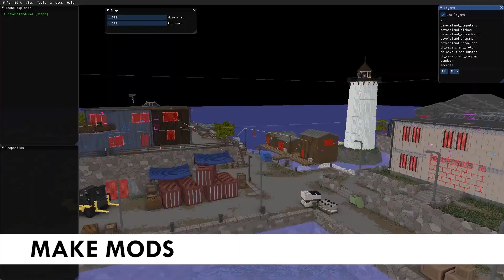High Potential Indie Game: Teardown | Trailer | Out Now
"Breaking things never felt so satisfying!"

RECENT REVIEWS: Overwhelmingly Positive
ALL REVIEWS: Overwhelmingly Positive

DEVELOPER: Tuxedo Labs